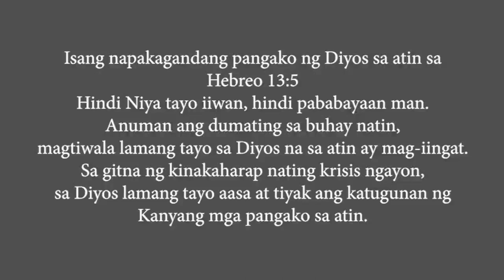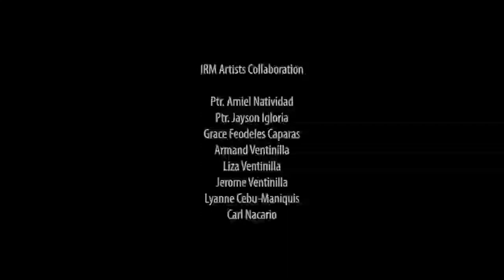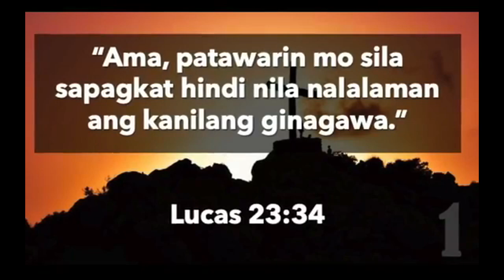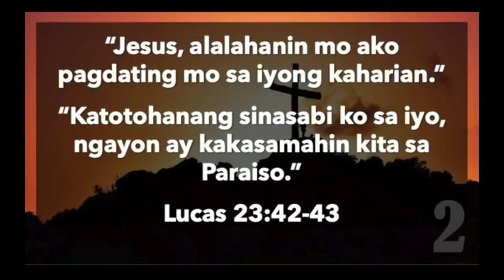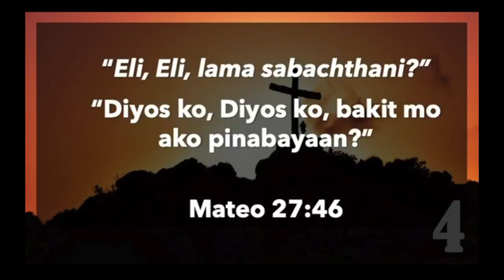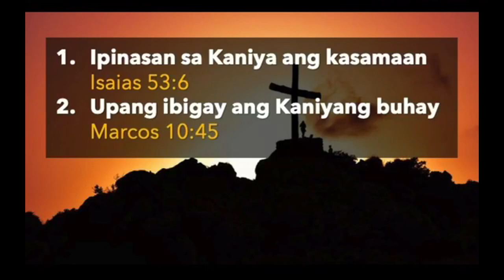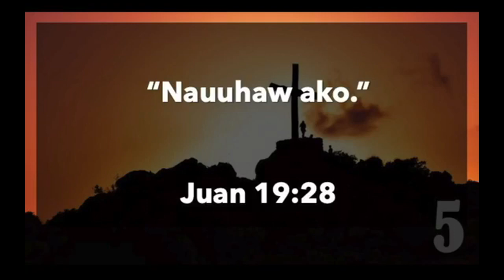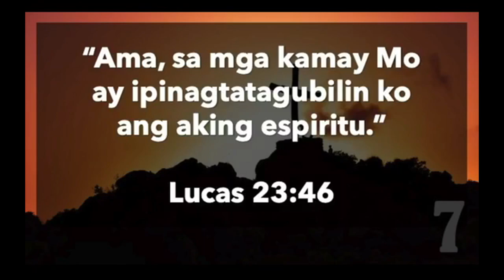IRM Ministries Lloydminster The 7 Last Word